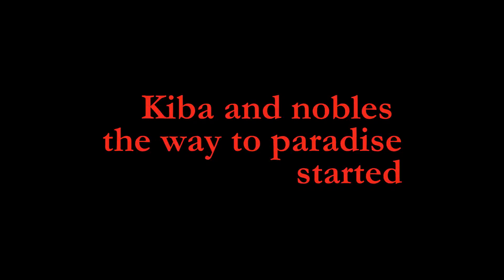wolfs rain - the beginning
This short draft ep - the only purpose - is to attract the attention of more skillful to make some musical adoptions of this story.
 This is one of the most ambitious and interesting of "Bones" series
 Sure, you'd like the anime itself.